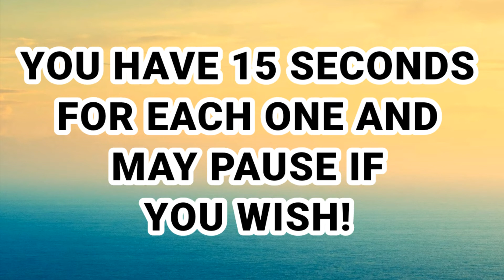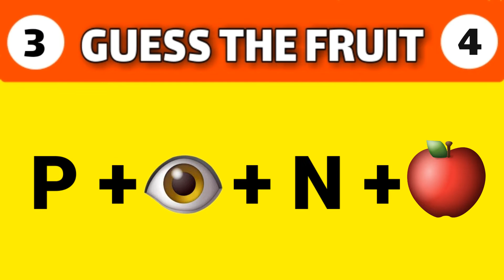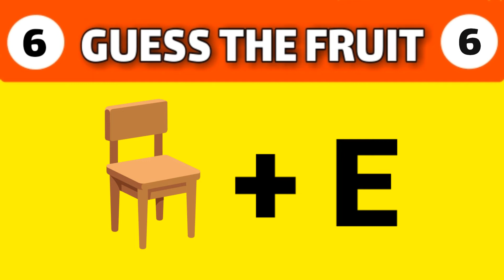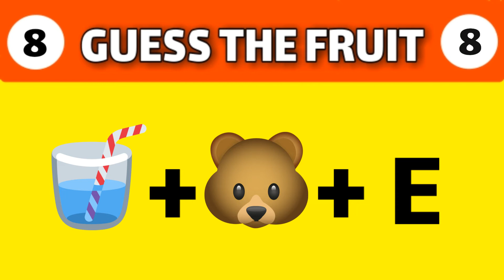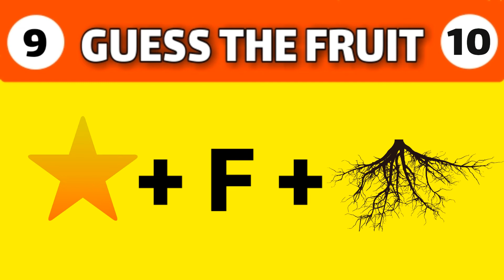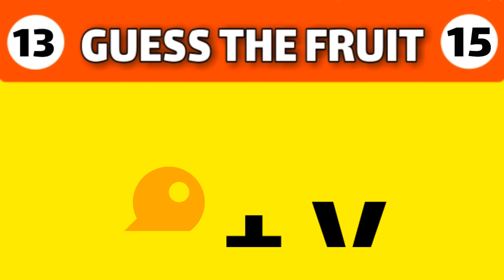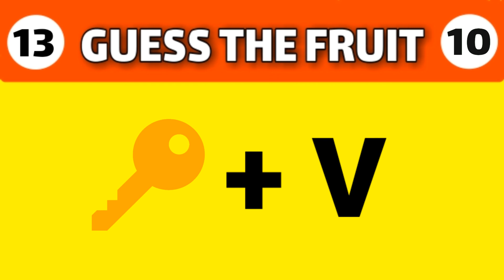Can You Guess The Fruit by emojis? | Fruit by Emoji Quiz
Can You Guess The FRUIT From Emoji?

This video have some emoji puzzles that will test your brain!
You need to guess a FRUIT  based on the emojis shown within 15 seconds!

So take this emoji puzzle and find out your score.

happy!!